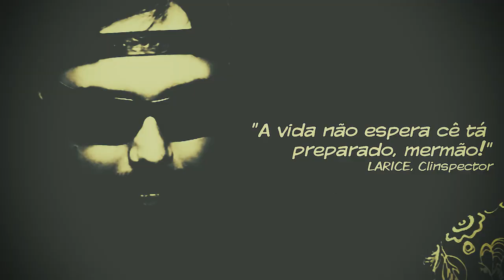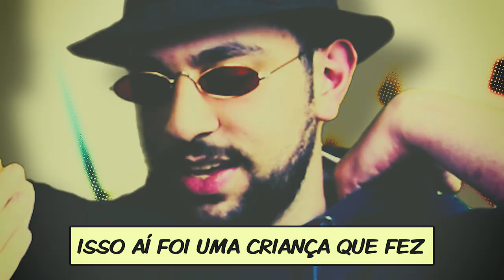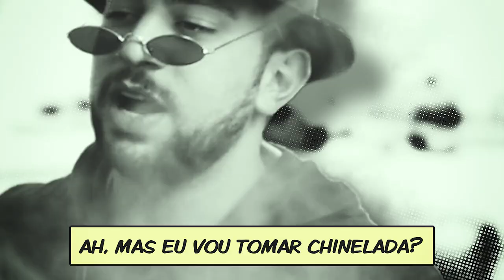SAI QUE É TUA, DASSAREL! | [S03E12] [+18]